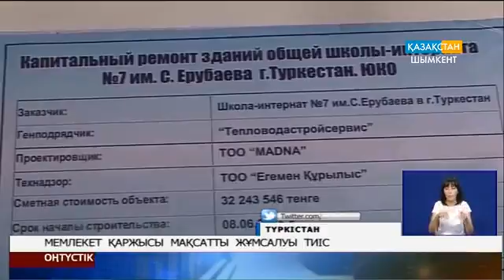Мемлекет қаржысы мақсатты жұмсалуы тиіс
Биыл Түркістан қаласында 2 мектеп 3 балабақша пайдалануға беріледі. Одан бөлек 256 млн теңгеге қаладағы 8 білім ошағы күрделі жөндеуден өтіп жатыр. Бұйыртса барлық жұмыстар жаңа оқу жылына дейін аяқталуы тиіс. Бүгінде құрылыс сапасымен жұмыстың мерзімінде бітуі басты назарға алынған.